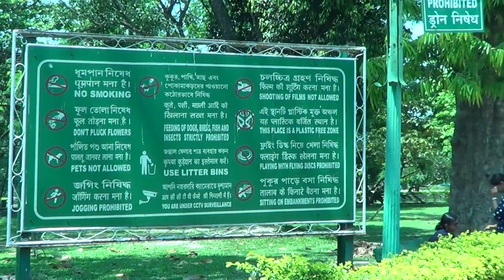Victoria Memorial-Kolkata-West Bengal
This documentary is based on Victoria Memorial,Kolkata,West Bengal . it is by chillioo,it is the result of Throughly Study of this subject.